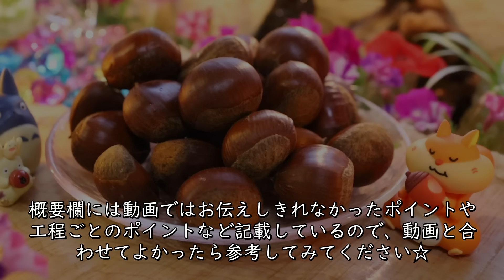栗の渋皮の剥き方・割れずに失敗しないコツ【剥きにくい渋皮も綺麗に剥くポイント】｜Coris cooking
今回は栗の渋皮の剥き方・ポイントをご紹介します。
栗が割れずに渋皮を綺麗に剥くコツ、剝きにくい栗も綺麗に剥くポイントなど詳細にご紹介します。
手間と時間はかかりますが、失敗なく剥ける方法☆
是非栗が旬の美味しい時期に試してみて下さいね☆

【目次】
00:00 栗の渋皮の剥き方
00:26 栗の鬼皮を剥く
01:49 渋皮の剝き方
04:28 剥きにくい渋皮の剥き方

「コリスのお菓子作りブログ」では様々なレシピを一覧検索できます☆

◎栗について
・今回は農産物直売で購入した地元の栗を使用しました。栗の品種や状態によって皮の剥きやすさが変わりますが、今回の方法は剥きやすい栗、剝きにくい栗どちらにも適しています。
お好みの栗で試してみてくださいね☆

▶栗の渋皮の剥き方
▶栗の鬼皮を剥いて冷水に浸ける

１、栗の皮（鬼皮）を剥きます。（剥きやすくする場合は水道水に数時間～1晩ほど浸けてから剥きます）
※上記の動画では早く皮を剥きやすくするために熱湯を注いで5分浸けてから剥く方法もありますが、今回は果肉をしっかりした硬さを保つために水に浸す場合は熱湯ではなく水道水に浸けるようにしてください

２、鬼皮を剥いた栗をボウルに入れ、冷水（氷を少し入れてヒヤっとするくらい）を浸かるくらい注ぎ入れて冷蔵庫に1時間ほど入れて、栗を冷やしつつ渋皮をやや剥きやすい状態にします
◎冷水に浸けるポイント
・今回は栗を割らずに剥きやすい栗も剝きにくい栗もどちらも渋皮を失敗なく剥くために、この段階で栗を冷水でしっかり冷やします。栗を冷やしておくことでこの後沸騰したお湯に
くぐらせた時に果肉が柔らかくなることなくしっかりした硬さを保ちながら渋皮を剥きやすくなります

▶栗の渋皮を剥く
◎前準備
・手鍋に栗がしっかり浸かる程度の水を入れて火にかけて沸騰させておきます。沸騰したら強めの弱火程度で沸騰した状態を保ちます。
・冷蔵庫に入れて冷水で冷やしておいた栗は冷蔵庫に入れたまま、保冷しておきます。冷蔵庫から1粒ずつ取り出して渋皮を剥いて、残りの栗は保冷しておきます

１、冷やした栗を沸騰したお湯に入れて、2分ちょうどしたらお湯からあげて熱々のうちに渋皮を剥いていきます。渋皮を剥いたら乾燥しないようにすぐに水（水道水に浸けます）
◎渋皮の剥き方のポイント・コツ
・2分沸騰したお湯にくぐらせた栗をお湯から出して熱々のうちに剥きます。竹串の先端の腹の部分を渋皮と果肉の間に優しくこするように入れて渋皮を剥いていきます。剥きやすい栗であれば
ある程度スルスルっと剥けていきます。数十秒～1分程度経って栗が冷めて渋皮が剥きにくくなってきたら、栗を沸騰したお湯に10秒だけ入れてすぐに引き上げ、熱々のうちに再度剥いていきます。

◎注意するポイント
・途中剥きにくくなって10秒間お湯にくぐらせると再度剥きやすくなりますが、この作業を何度も繰り返していると栗に火が入ってしまい果肉が割れたり崩れる原因になってしまいます。
なるべく10秒浸ける作業は1粒の栗で2～3回までに収めるのがおすすめです

◎剥きにくい栗の渋皮を剥く時のポイント
・渋皮が明らかに剥きにくく果肉と一体になったような栗に当たった時について、剥きやすくしようと熱湯に何度も入れたり長時間入れたり、強めに剥いたりすると栗が割れる原因になってしまいます。
基本的には同じ流れで、冷たい栗を沸騰したお湯に2分くぐらせて、竹串の先端の腹で渋皮を少しずつ少しずつ丁寧に剥いていきます。（やや強めに少しずつこするように）
途中剥きにくくなったら10秒間熱湯にくぐらせて再度剥いていきます。筋状に渋皮が残った場合は竹串の先端で優しく削るように、側面などどうしても剥けない部分は竹串の先端で優しく削るようにして
剥きます。最後流水で洗って削った部分を落とします
※今回ご紹介した方法では栗の果肉を冷やして熱湯にも2分だけ浸けるので果肉がかなりしっかりした状態を保てています。よっぽど強く握らないかぎり果肉が割れる心配がないので
丁寧に剥き削るようにしてください

２、すべての栗の渋皮が剥けたら栗の渋皮剥き完了です。お好みでシロップで煮たり、栗ご飯にしたり、冷凍保存してください☆

【SNS】
ブログ→コリスのお菓子作りブログ

栗の渋皮煮の作り方・レシピ【渋皮を割れるのを防いで綺麗に煮るコツ】 How to make kuri no sibukawani｜Coris cooking

栗のペーストの作り方・レシピ【和栗ペースト】自家製マロンペースト Chestnut Paste Recipes｜Coris cooking

マロンパイの作り方・本格プロレシピ【栗を1粒贅沢レシピ】  Marron pie｜Coris cooking

栗の甘露煮の作り方・レシピ【割れるのを防いで綺麗に煮るコツ】 Canded of Chestnut Recipes｜Coris cooking